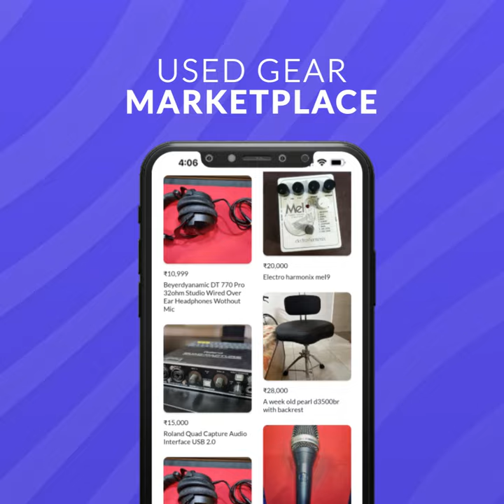New Bajaao App with Connect & Used Gear Marketplace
Introducing Bajaao - The Ultimate Music Gear Marketplace & Musician Community

Bajaao is the perfect app for musicians and music enthusiasts who are looking to Buy & Sell Music Gear or connect with other musicians in their local community. With Bajaao, you can buy new and used music gear, sell your own gear, and connect with like-minded musicians in India.